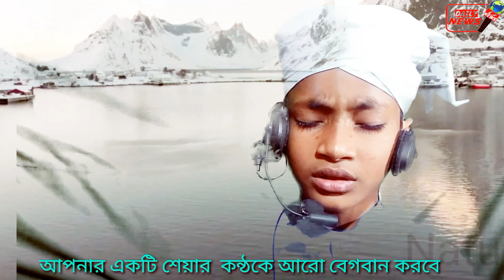ছোট্ট শিশু এখলাসের অসাধারন কেরাত.The wonderful kerat of the little child Ekhlas.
Benapole bag a jannat madrasa wonderful kerat of the little child Ekhlas.